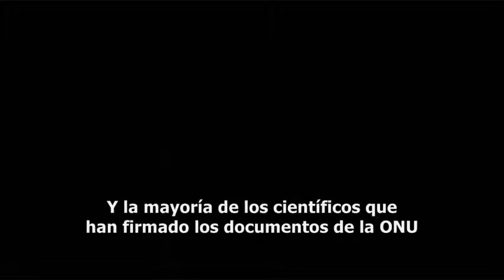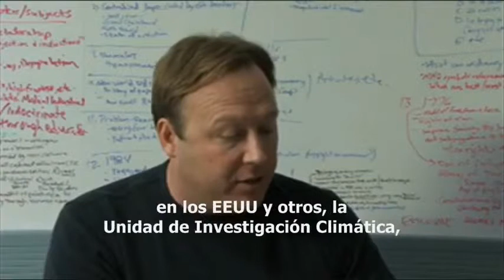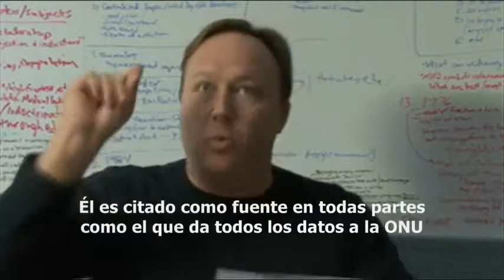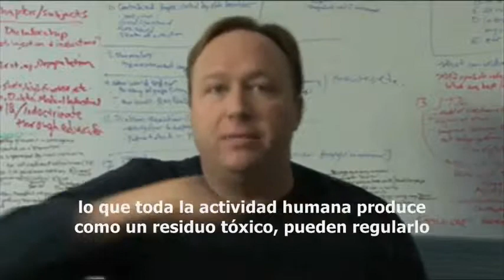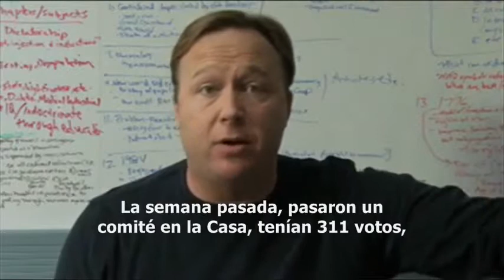URGENCIA Hackers filtran documentos que confirman farsa del cambio climático (2/2).wmv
Algunos ya lo califican como el mayor escándalo científico del siglo. Este fin de semana la red se ha convertido en un auténtico hervidero tras la publicación de toda una serie de documentos comprometedores pertenecientes a la cúpula científica del calentamiento global antropogénico (causado por el hombre).
Acuerdos para manipular datos, destrucción de pruebas, conspiraciones para evitar que los escépticos publiquen en revistas científicas, dudas privadas sobre sus propias aportaciones a la teoría del calentamiento global que no se reconocen en público, ocultamiento del Periodo Cálido Medieval, alegría por la muerte de un escéptico
Todo ello forma parte de una serie de documentos y correos electrónicos privados que han sido desvelados bien por un hacker externo o bien por una fuente anónima interna de uno de los templos de la calentología. Pueden encontrarse ya en las redes P2P, buscando en Google FOI2009.zip, y ya existe incluso un buscador.